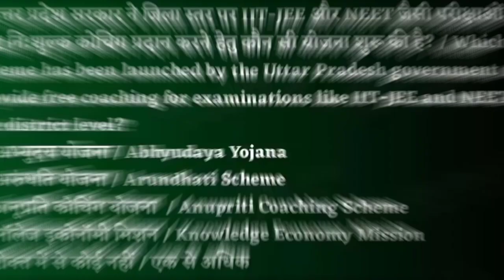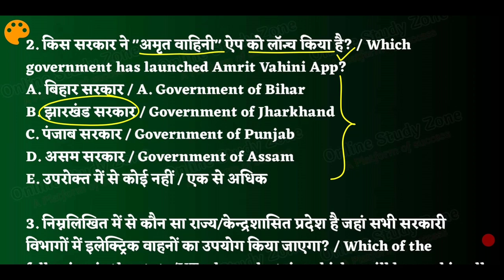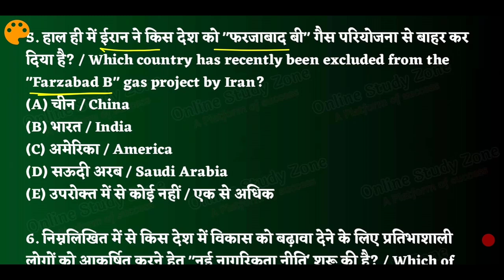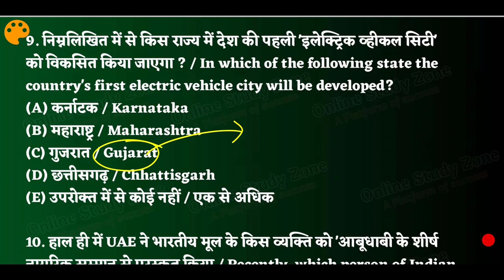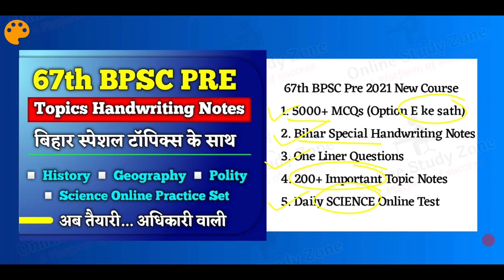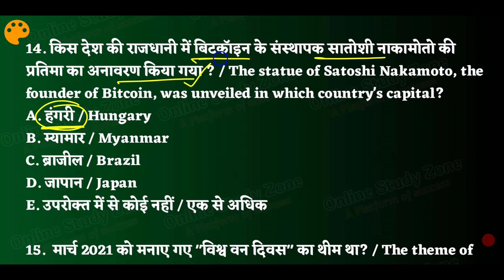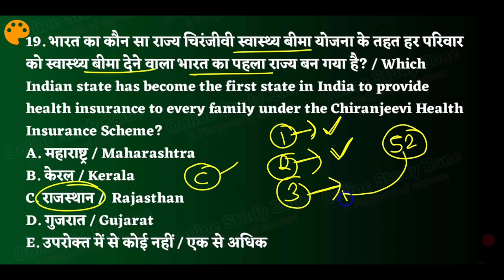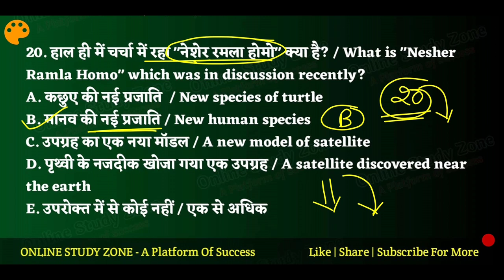Bihar PCS Current Affairs - 7 | Bihar CDPO Current Affairs, Bpsc Current Affairs | Online Study Zone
Doston aaj ke is video me hum log baat krenge Current Affairs 2021 ke baare me or ye video full dedicated hai 67th bpsc 2021 ke liye, is video me hum log Current Affairs 2021 ke most important Questions ko cover kiya hain jo aane wale sabhi exam ke liye important hain..
    khash kar UPSC, PCS Exam ke liye Bahut hi jyda important hain... Is video ko aap Upsi, bihar si, all state pcs exam ke liye bhi dekh sakte hain...

Covered :-
Current Affairs for Bpsc Exam 2021
Eduteria Current Affairs 2021
Eduteria Current Affairs 2021 Book
2021 Eduteria Current Affairs Question
Current affairs 2021 Eduteria Book
Eduteria 2021 Current Affairs Book
2021 Current Affairs for pcs exam
2021 Current Affairs in hindi for BPSC
BPSC Current Affairs 2021
all State Pcs Exam Current Affairs 2021
Bihar Si Current Affairs 2021
2021 Current Affairs for Bihar si exam
Current affairs practice set 2021
Eduteria Varshikank Current Affairs
BPSC Pariksha Current Affairs 2021
2021 Current Affairs for all exam
all Important Current Affairs Question in hindi
best Question of Current Affairs 2021

Science Practice Set:- 1100 Mcqs